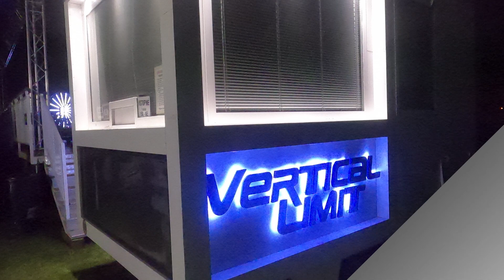Nymburské posvícení 2023 PŘÍPRAVY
Jedná se o video z příprav.
Na této akci najdete lunapark: Tříška a Schmied.
Tato akce probíhá od 1.9 do 3.9.2023.